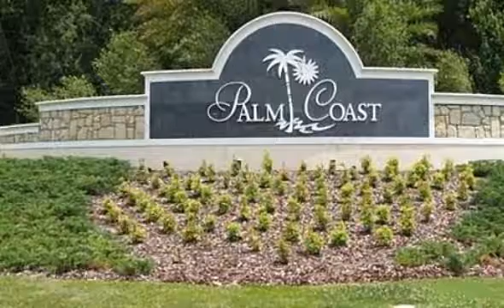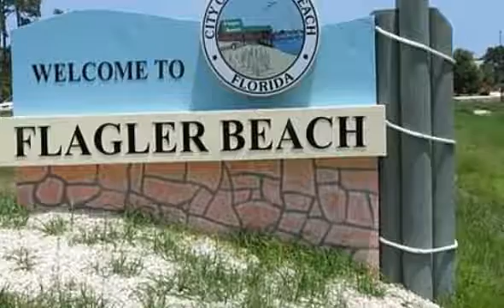5 Flanders Lane, Palm Coast, FL 32137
5 Flanders Lane Palm Coast, FL Coldwell Banker Premier Properties Palm Coast This lot is high and dry with southern exposure located in very nice area of section '' F '' of Palm Harbor Subdivision with beautiful homes. Very quick access to shopping, medical , Matanzas Highschool and socio-cultural clubs. Also quick access to I-95 and only 10-15 m away from the Atlantic beaches. Do not miss this opportunity to buy this lot and build your beautiful Florida home.